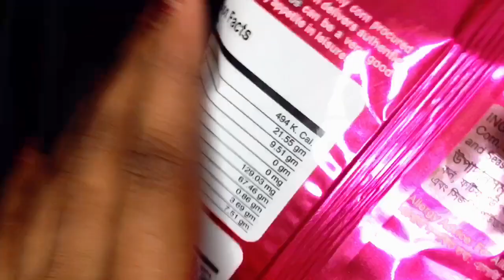Detos Sweet Chlli Chips Review And Unboxing 9/10 it’s Good Made in Bangladesh